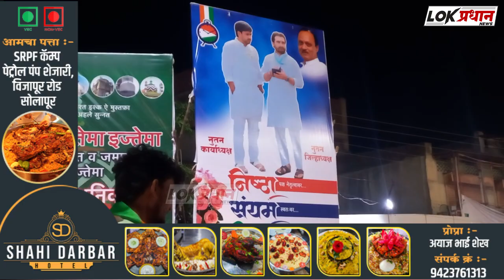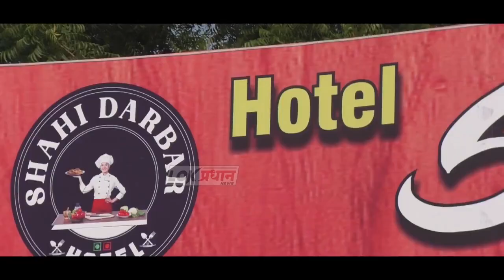पवार -बागवान यांचे सोलापुरात जंगी स्वागत..